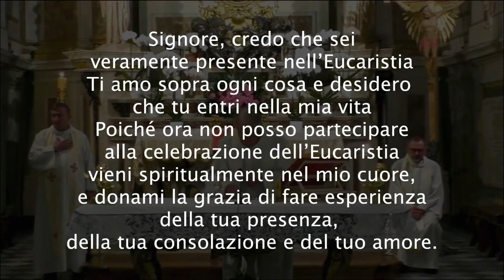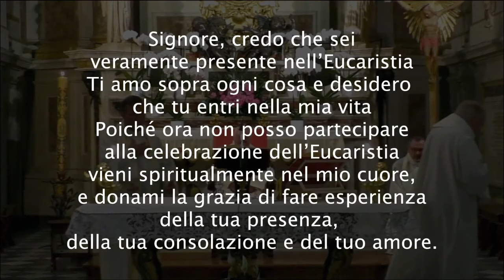Giovedì Santo "in Coena Domini" - 09 aprile 2020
📖 Dal libro dell'Esodo
In quei giorni, il Signore disse a Mosè e ad Aronne in terra d'Egitto:
«Questo mese sarà per voi l'inizio dei mesi, sarà per voi il primo mese dell'anno. Parlate a tutta la comunità d'Israele e dite: "Il dieci di questo mese ciascuno si procuri un agnello per famiglia, un agnello per casa. Se la famiglia fosse troppo piccola per un agnello, si unirà al vicino, il più prossimo alla sua casa, secondo il numero delle persone; calcolerete come dovrà essere l'agnello secondo quanto ciascuno può mangiarne.
Il vostro agnello sia senza difetto, maschio, nato nell'anno; potrete sceglierlo tra le pecore o tra le capre e lo conserverete fino al quattordici di questo mese: allora tutta l'assemblea della comunità d'Israele lo immolerà al tramonto. Preso un po' del suo sangue, lo porranno sui due stipiti e sull'architrave delle case nelle quali lo mangeranno. In quella notte ne mangeranno la carne arrostita al fuoco; la mangeranno con àzzimi e con erbe amare. Ecco in qual modo lo mangerete: con i fianchi cinti, i sandali ai piedi, il bastone in mano; lo mangerete in fretta. È la Pasqua del Signore!
In quella notte io passerò per la terra d'Egitto e colpirò ogni primogenito nella terra d'Egitto, uomo o animale; così farò giustizia di tutti gli dèi dell'Egitto. Io sono il Signore! Il sangue sulle case dove vi troverete servirà da segno in vostro favore: io vedrò il sangue e passerò oltre; non vi sarà tra voi flagello di sterminio quando io colpirò la terra d'Egitto. Questo giorno sarà per voi un memoriale; lo celebrerete come festa del Signore: di generazione in generazione lo celebrerete come un rito perenne"».

📖 Dalla prima lettera di san Paolo apostolo ai Corinzi
Fratelli, io ho ricevuto dal Signore quello che a mia volta vi ho trasmesso: il Signore Gesù, nella notte in cui veniva tradito, prese del pane e, dopo aver reso grazie, lo spezzò e disse: «Questo è il mio corpo, che è per voi; fate questo in memoria di me».
Allo stesso modo, dopo aver cenato, prese anche il calice, dicendo: «Questo calice è la nuova alleanza nel mio sangue; fate questo, ogni volta che ne bevete, in memoria di me».
Ogni volta infatti che mangiate questo pane e bevete al calice, voi annunciate la morte del Signore, finché egli venga.

Prima della festa di Pasqua, Gesù, sapendo che era venuta la sua ora di passare da questo mondo al Padre, avendo amato i suoi che erano nel mondo, li amò sino alla fine.
Durante la cena, quando il diavolo aveva già messo in cuore a Giuda, figlio di Simone Iscariota, di tradirlo, Gesù, sapendo che il Padre gli aveva dato tutto nelle mani e che era venuto da Dio e a Dio ritornava, si alzò da tavola, depose le vesti, prese un asciugamano e se lo cinse attorno alla vita. Poi versò dell'acqua nel catino e cominciò a lavare i piedi dei discepoli e ad asciugarli con l'asciugamano di cui si era cinto.
Venne dunque da Simon Pietro e questi gli disse: «Signore, tu lavi i piedi a me?». Rispose Gesù: «Quello che io faccio, tu ora non lo capisci; lo capirai dopo». Gli disse Pietro: «Tu non mi laverai i piedi in eterno!». Gli rispose Gesù: «Se non ti laverò, non avrai parte con me». Gli disse Simon Pietro: «Signore, non solo i miei piedi, ma anche le mani e il capo!». Soggiunse Gesù: «Chi ha fatto il bagno, non ha bisogno di lavarsi se non i piedi ed è tutto puro; e voi siete puri, ma non tutti». Sapeva infatti chi lo tradiva; per questo disse: «Non tutti siete puri».
Quando ebbe lavato loro i piedi, riprese le sue vesti, sedette di nuovo e disse loro: «Capite quello che ho fatto per voi? Voi mi chiamate il Maestro e il Signore, e dite bene, perché lo sono. Se dunque io, il Signore e il Maestro, ho lavato i piedi a voi, anche voi dovete lavare i piedi gli uni agli altri. Vi ho dato un esempio, infatti, perché anche voi facciate come io ho fatto a voi».